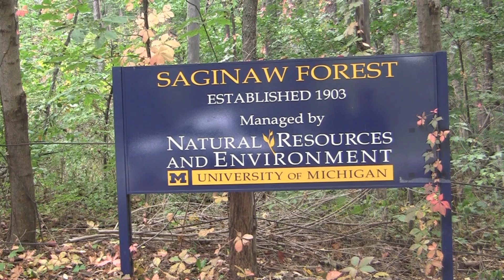Lesson 3: Down to the Core!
Climate Change and Forests

Published by Climate Change and Forests
University of Michigan